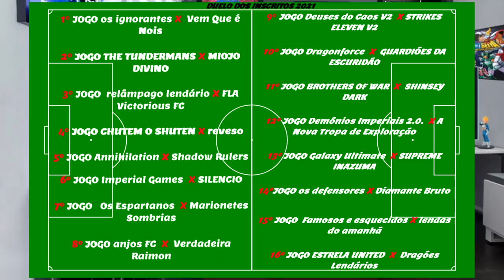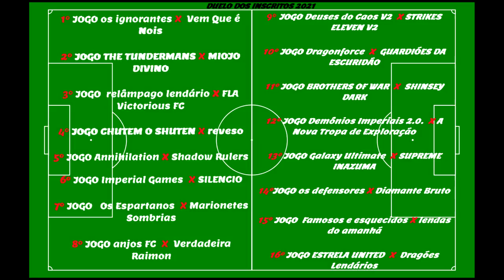RESULTADO SORTEIO DUELO DOS INSCRITOS 2021